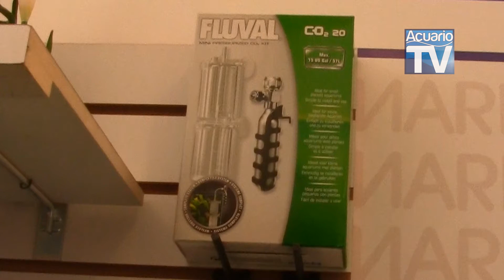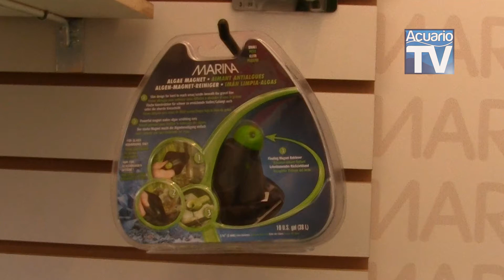RECORRIENDO HAGEN, EN EXPOMASCOTAS 2013, PARTE 2 DE 5